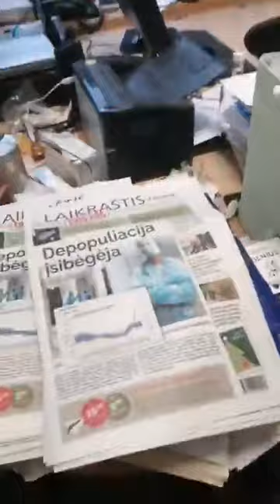10000000 550388243799980 758259465578073733 n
Aurimo Drižiaus balkonėlis